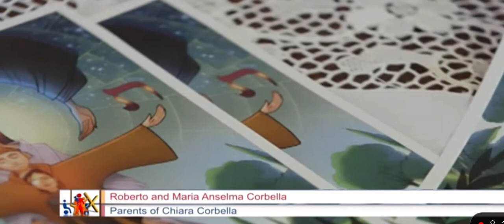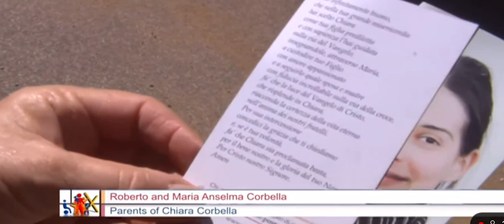Parents of Chiara Corbella Petrillo tell her story to Pope Francis | World Meeting of Families 2022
The parents of Chiara Corbella Petrillo tell her story to Pope Francis while at the World Meeting of Families 2022.